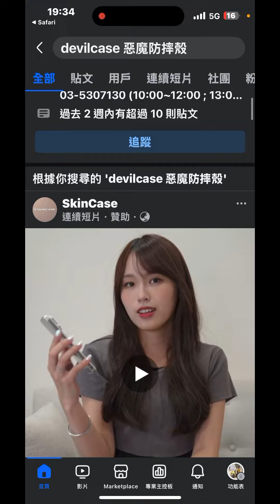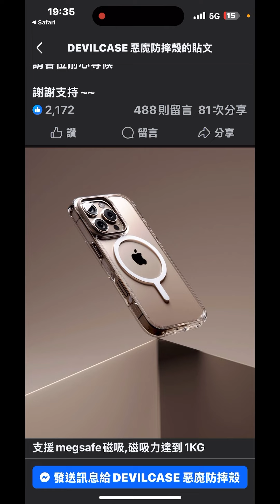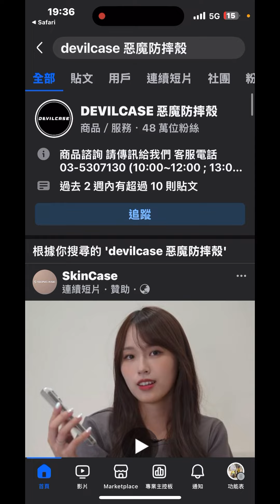惡魔盾，藍寶石拍照按鍵，12月上場。犀牛盾，加油了！devilcase iphone 16 pro max 藍寶石按鍵，獨立設計，可單換，一顆200元。